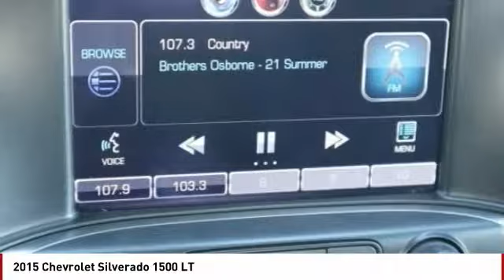2015 Chevrolet Silverado 1500 Colorado Springs CO R13315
2015 Chevrolet Silverado 1500 LT

Don't miss this 2015 Chevrolet Silverado 1500. It's equipped with great features. You'll want to take this Vehicle home. Make a great choice today.